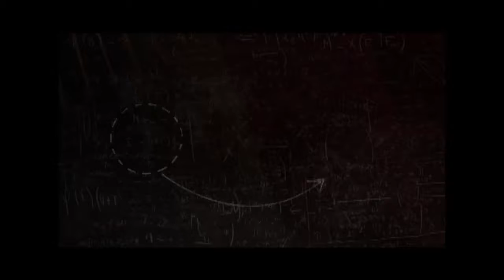Memória Cientifica - Teaser - Niza Tank